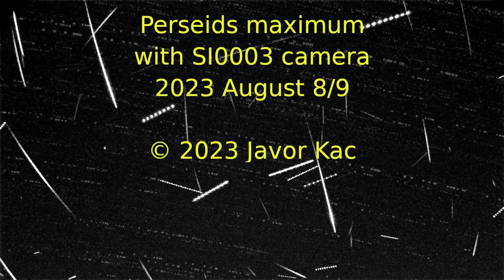Perseids maximum 2023 August 8/9 with SI0003 camera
Perseids maximum, night of 2023 August 08/09, as captured by meteor video camera SI0003 from Medvedje Brdo, Slovenia.